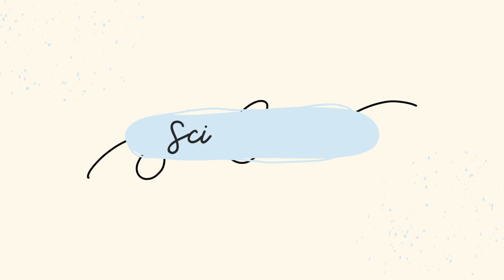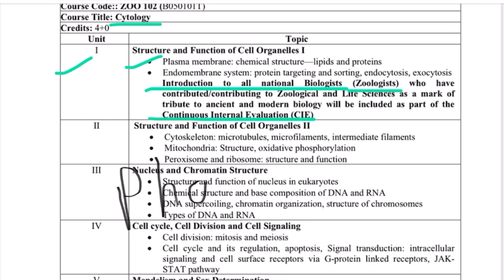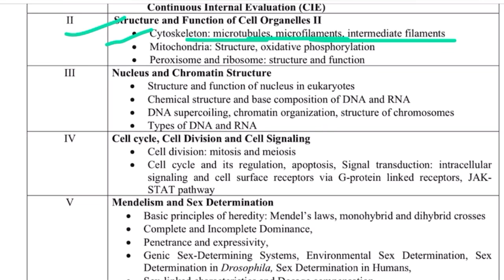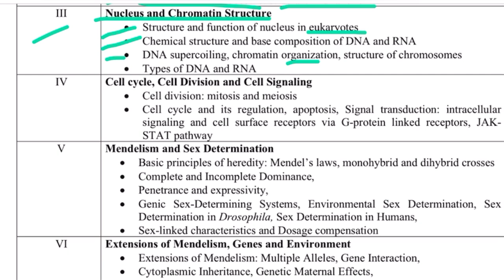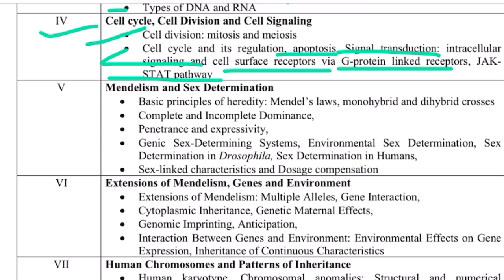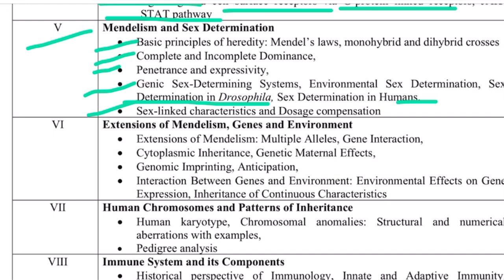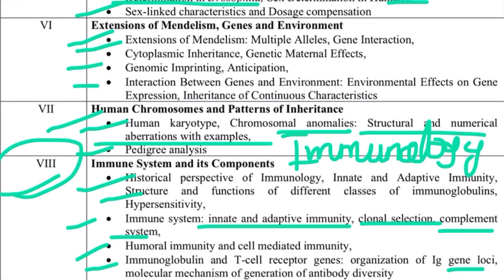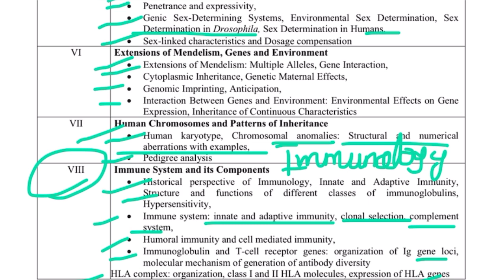BSc 1st Semester Zoology Syllabus 2024-25 💯🔥|| Root Batch by sciencewaali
Exciting Announcement for new students!🎉

We are thrilled to announce the launch of our 'BSc 1st Semester New Batch for the 2024-25  session' for both Botany and Zoology students.

Join us on Sciencewaali YouTube Channel for comprehensive and engaging courses tailored to kickstart your journey in biological sciences.

- In-depth lectures by expert instructors
- Interactive sessions and practical insights
- Tips and tricks for excelling in your studies
- Community support and resources

🗓️ Start Date:- [1 AUGUST 2024]
📍 Where:- Sciencewaali YouTube Channel

Don't miss this opportunity to learn and grow with the best in the field.